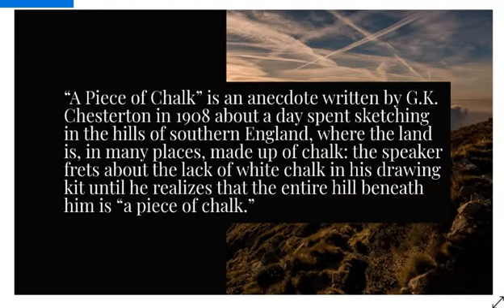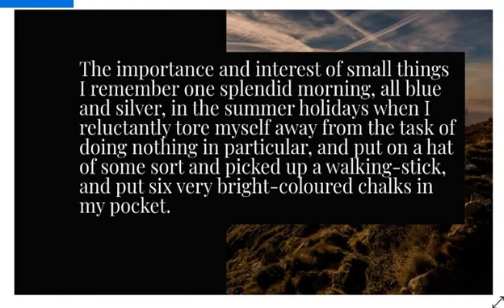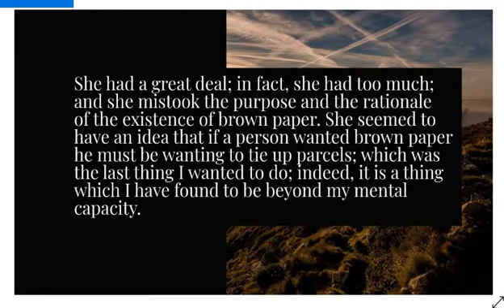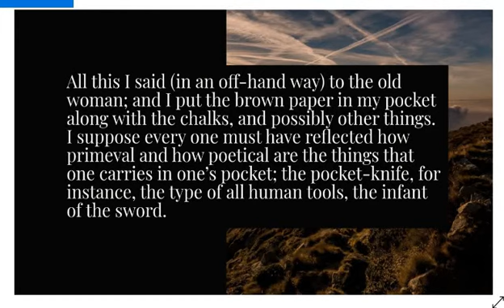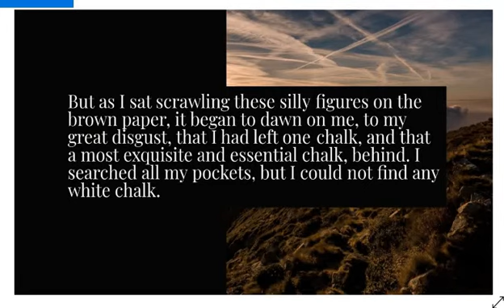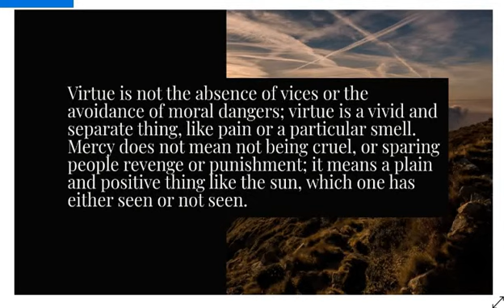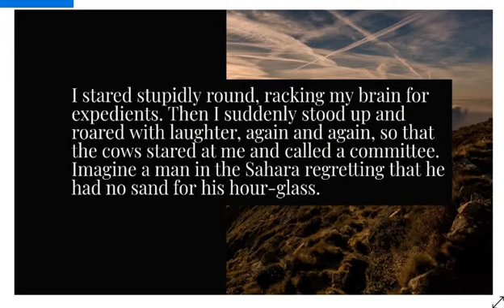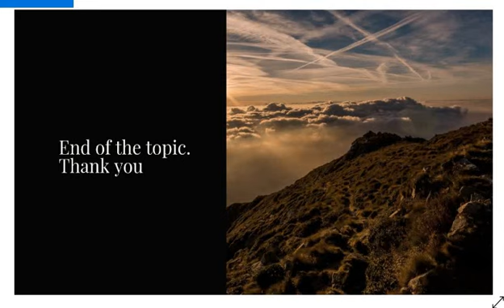A Piece of Chalk (Summary & Analysis) by G.K. Chesterton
Chesterton decides to sketch on the Sussex downs, prompting a lightly comic encounter with a housekeeper about obtaining brown paper and a digression on pocket contents.